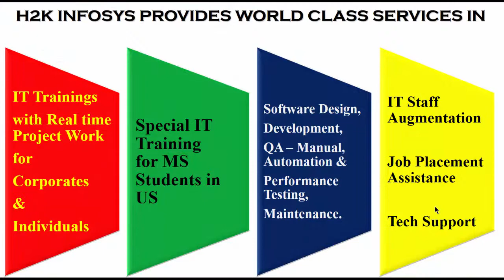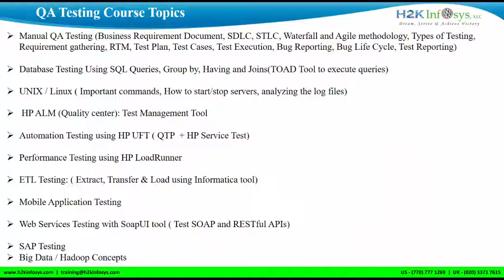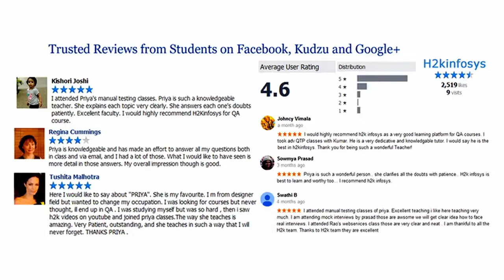QA Testing training got job H2K Infosys Reviews | h2kinfosys google reviews | best Qa online testing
Our comprehensive Software Testing Training program is meticulously designed to equip individuals with the essential skills and knowledge required to excel in the dynamic field of software quality assurance. Covering a wide spectrum of testing methodologies, tools, and industry best practices, this training is ideal for beginners looking to kickstart their careers, as well as experienced professionals aiming to enhance their testing expertise. Through a blend of theoretical concepts and hands-on practical exercises, participants will learn how to create effective test plans, design test cases, execute various types of tests (such as functional, regression, and performance testing), and report defects accurately.

Led by industry experts, our Software Testing Training provides a holistic understanding of the testing lifecycle, from requirement analysis to test execution and reporting. Participants will delve into modern testing frameworks, automation tools, and agile methodologies, enabling them to adapt seamlessly to the evolving software development landscape. Moreover, the training emphasizes soft skills such as communication, collaboration, and critical thinking, ensuring that participants not only master technical aspects but also develop the attributes necessary to work effectively in team-oriented testing environments. Upon completion of this training, individuals will possess a well-rounded skill set that prepares them to contribute significantly to software quality and reliability, making them valuable assets in the ever-evolving realm of software testing.